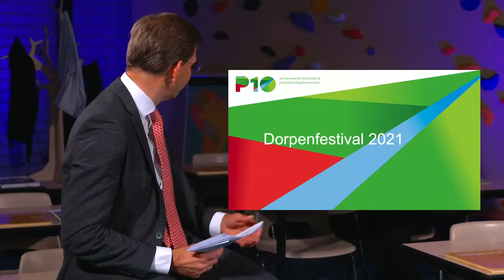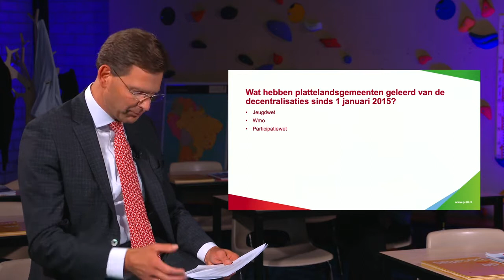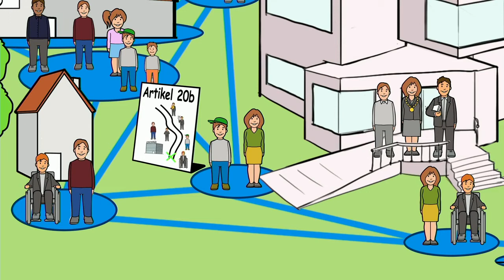Dorpenfestival 2021 - Studio 2 Lesuur 2: Geschiedenis